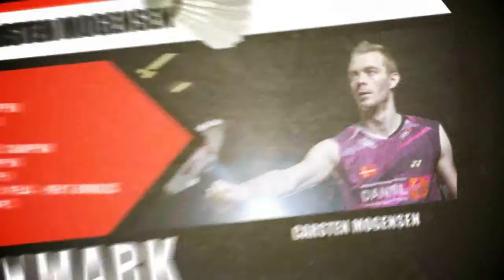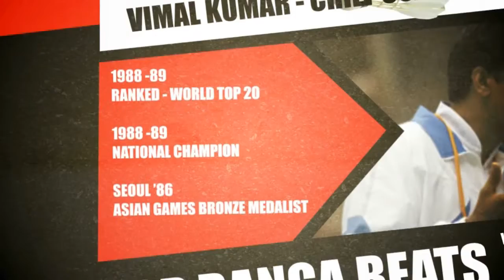Banga Beats : The Making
Banga Beats is the Bangalore franchise in the upcoming Indian Badminton League. Watch how the player selection took place, what the coach has to say, the owners' opinion and more about the team.
Hit it!